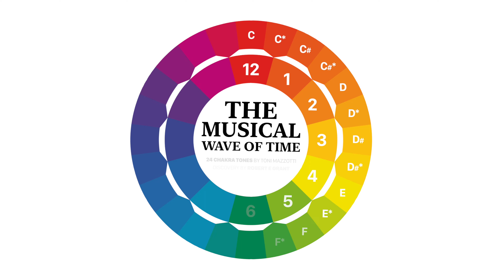1d (4) - Red Root Earth - The Musical Wave Of Time - Toni Mazzotti (discovery by Robert E Grant)